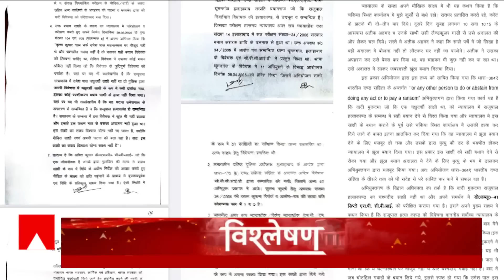Akhilesh Yadav ने धुआंधार रोड शो से पूरे यूपी का चढ़ा दिया पारा ! | UP Nikay Chunav 2023 | UP News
आज विश्लेषण में सबसे पहले बात निकाय के महायुद्ध में अखिलेश की हुंकार, रोड शो वाले शक्ति प्रदर्शन से बनेगी सरकार. क्योंकि एक दिन में दो रोड शो कर अखिलेश यादव ने समाजवादी पार्टी के कार्यकर्ताओं में जोश भर दिया है. अखिलेश यादव ने एक रोड शो जहां अलीगढ़ में किया तो दूसरा रोड शो मेरठ में किया. ये दोनों ही निगम इस वक्त बसपा के कब्जे में है. लेकिन अखिलेश ने जिस तरह से ताकत लगाई है, उससे अब निकाय की लड़ाई तीन मोर्चो पर होती नजर आ रही है.